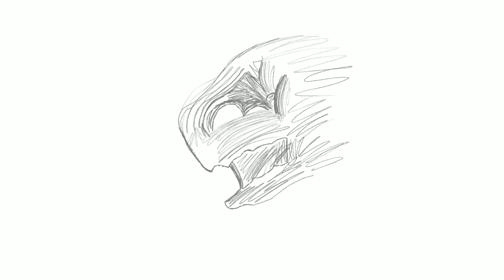Procreate Character Design Concept Art - GOLIATH HEVER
Procreate Time-Lapse
Title: GOLIATH HEVER
Type: Alien